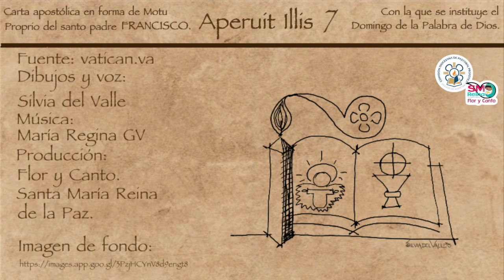Aperuit Illis 7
𝐀𝐩𝐞𝐫𝐮𝐢𝐭 𝐈𝐥𝐥𝐢𝐬 𝐂𝐚𝐫𝐭𝐚 𝐚𝐩𝐨𝐬𝐭𝐨́𝐥𝐢𝐜𝐚 𝐞𝐧 𝐟𝐨𝐫𝐦𝐚 𝐦𝐨𝐭𝐮 𝐩𝐫𝐨𝐩𝐫𝐢𝐨 𝐝𝐞𝐥 𝐒𝐚𝐧𝐭𝐨 𝐏𝐚𝐝𝐫𝐞 𝐅𝐫𝐚𝐧𝐜𝐢𝐬𝐜𝐨 𝐜𝐨𝐧 𝐥𝐚 𝐪𝐮𝐞 𝐬𝐞 𝐢𝐧𝐬𝐭𝐢𝐭𝐮𝐲𝐞 𝐞𝐥 𝐃𝐨𝐦𝐢𝐧𝐠𝐨 𝐝𝐞 𝐥𝐚 𝐏𝐚𝐥𝐚𝐛𝐫𝐚 𝐝𝐞 𝐃𝐢𝐨𝐬

Capítulo 7: Toda la Sagrada Escritura habla de Cristo.

Fuente: Flor y Canto "Santa Maria Reina de la Paz" Plataforma digital y Tv ondemand